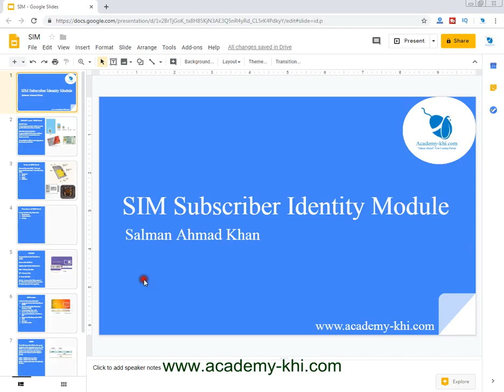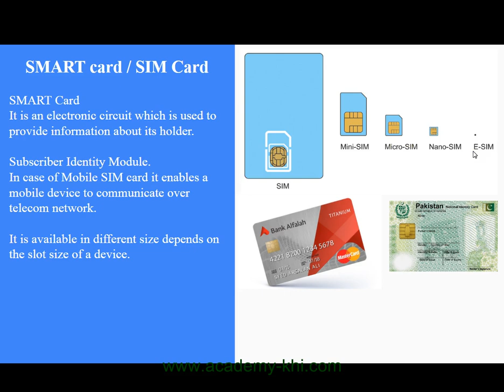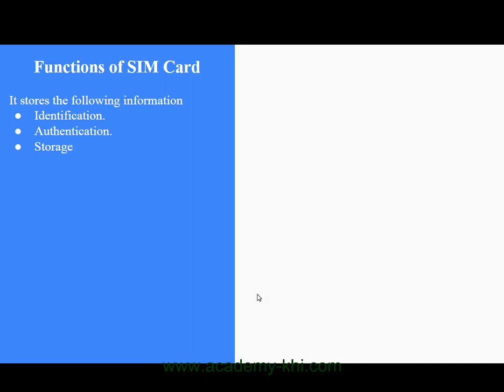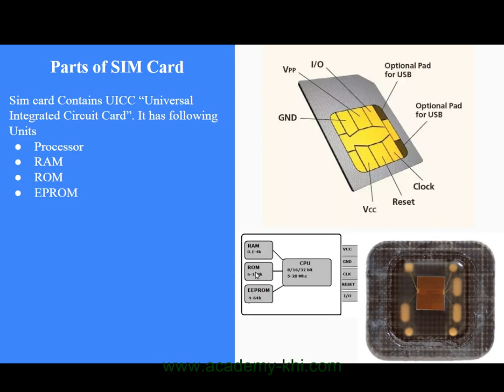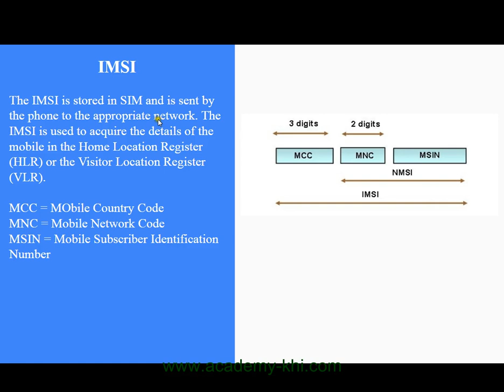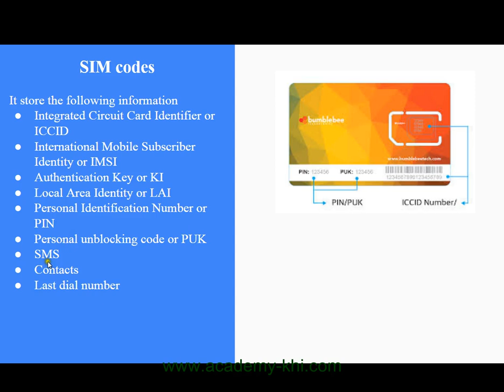What is SIM card | Subscriber Identity Module | How SIM card work | Urdu and Hindi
What is SIM Card?
How does SIM card work?
SIM card Function?
ICCID code?
IMSI Code?

SMART card / SIM Card
SMART Card
It is an electronic circuit which is used to provide information about its holder.

In case of Mobile SIM card it enables a mobile device to communicate over telecom network.It is available in different size depends on the slot size of a device.

Parts of SIM card
Sim card Contains UICC “Universal Integrated Circuit Card”. It has following Units
Processor
RAM
ROM
EPROM

Functions of SIM Card
It stores the following information
Identification.
Authentication.
Storage

ICCID
Integrated Circuit Card Identifier or ICCID

format of the ICCID is:

MMCC IINN NNNN NNNN NN C

MM = Industry Identifier
CC = Country Code
II= Issuer Identifier
N{12} = Account ID ("SIM number")
C = Checksum calculated from the other 19 digits using the Luhn algorithm.

SIM codes
It store the following information
Authentication Key or KI
Local Area Identity or LAI
Personal Identification Number or PIN
Personal unblocking code or PUK
SMS
Last dial number

IMSI
The IMSI is stored in SIM and is sent by the phone to the appropriate network. The IMSI is used to acquire the details of the mobile in the Home Location Register (HLR) or the Visitor Location Register (VLR).

MCC = MObile Country Code
MNC = Mobile Network Code

About Academy
Academy of Technology is an online resource in Urdu and Hindi languages.

Technology.
Computer Networks.
Telecom Networks.
IT Trainings.
Basic Sciences

How to learn CCNA?
How to learn A+?
What is Computer Network?
What is Telecom Network?